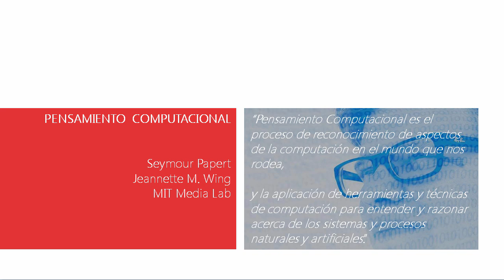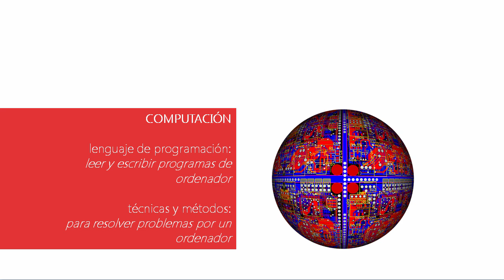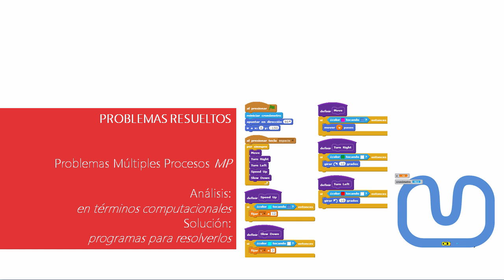1.3 - Paradigma Pensamiento Computacional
Modelo del Pensamiento y Lenguaje

Computacional:

• definición, computación,

lenguaje de programación,

técnicas y métodos

• problemas resueltos y

computación en la escuela